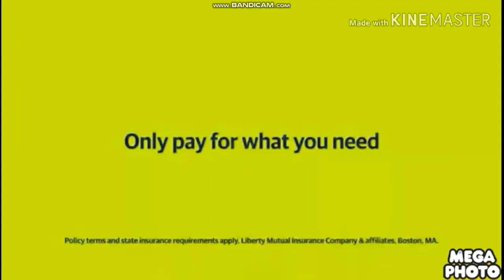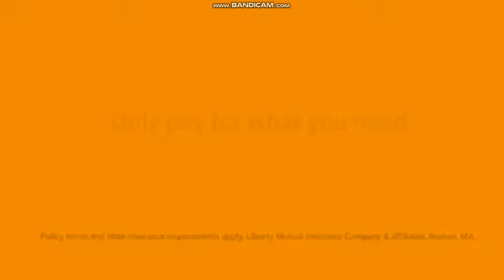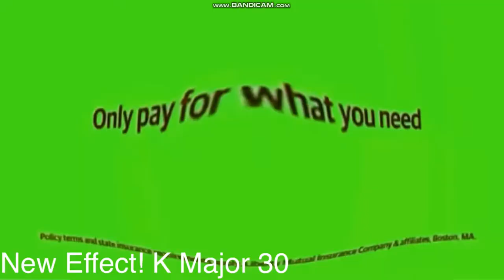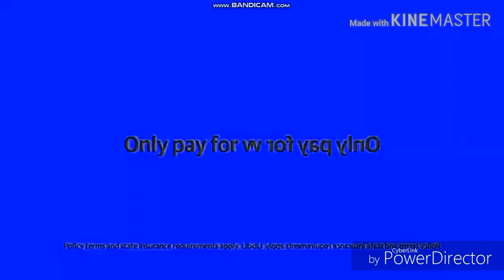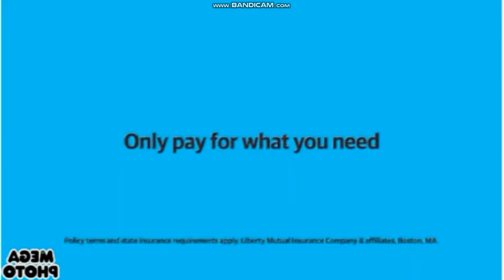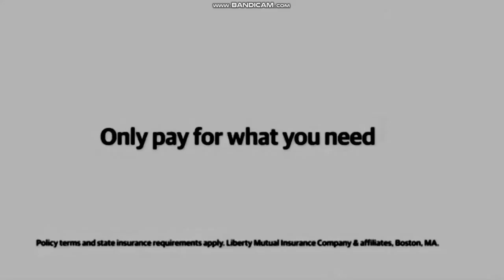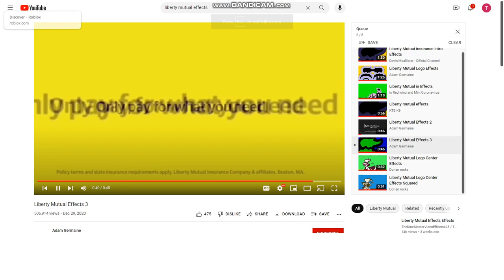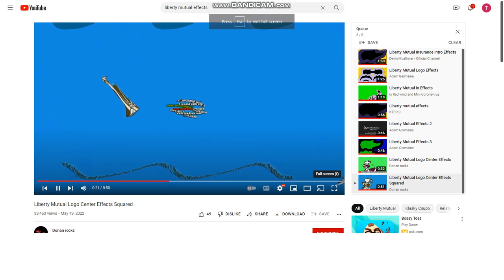(REQUEST) Bandicam 2022-07-19-14-29-05-348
Request From TheAnthonyLogoEditor435